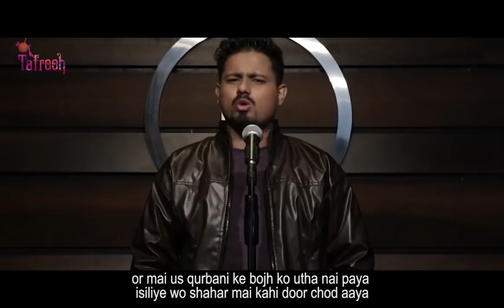Try to control your tears.😓 heart touching poem for dear fathers पिता से ही बेटे का नाम होता हैं।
2019
Most heart touching poem for fathers Nd plzzz try to feel this poem  bcoz nothing in life without father